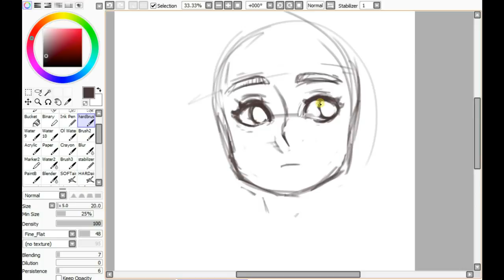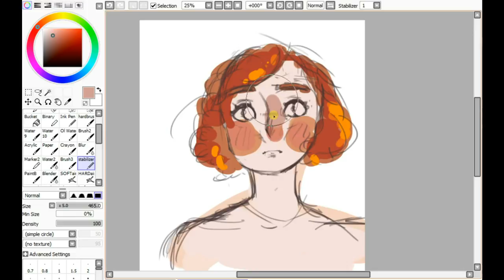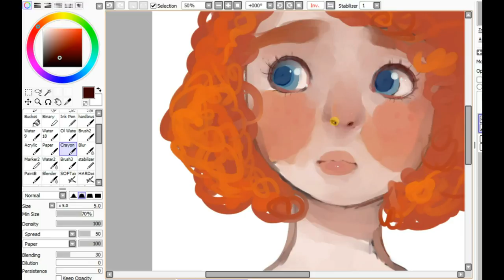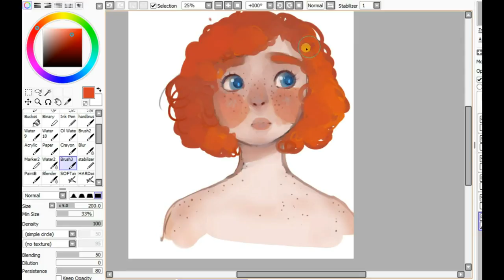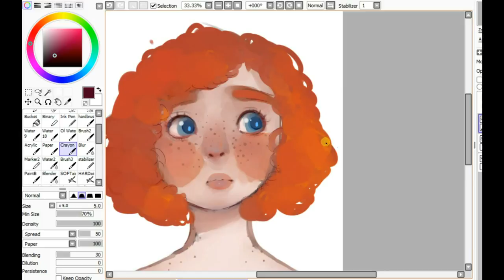Ginger - SPEEDPAINT (sai)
ello'! hope you enjoyed this